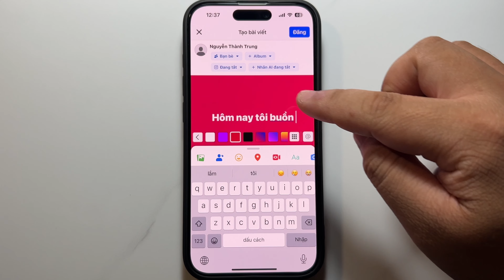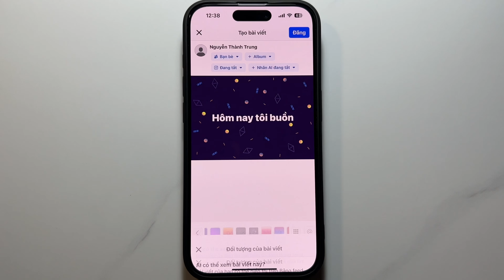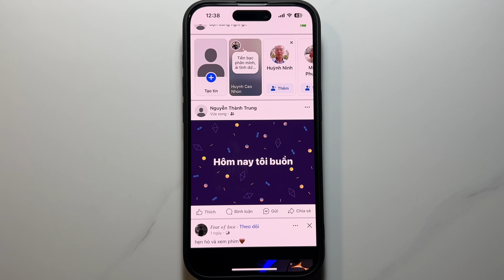Cách đăng bài viết trên Facebook. Cách đăng bài trên Facebook